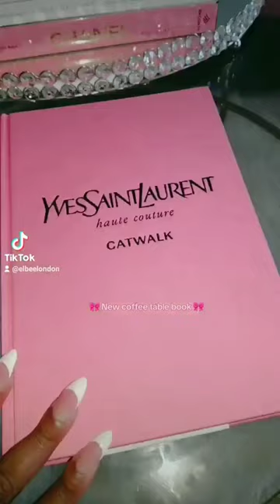Unboxing my new YSL pink coffee table book | styling